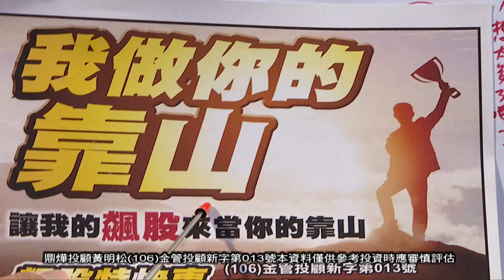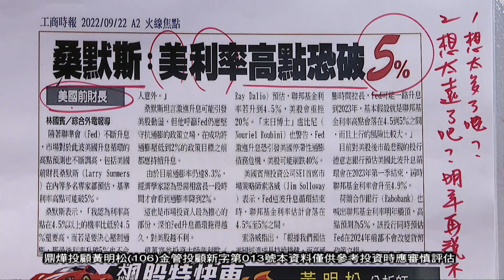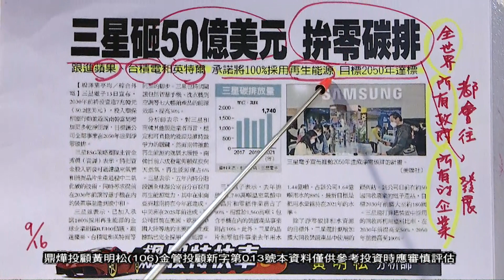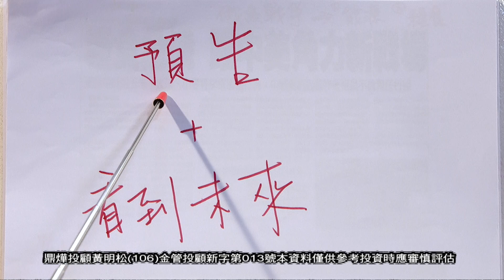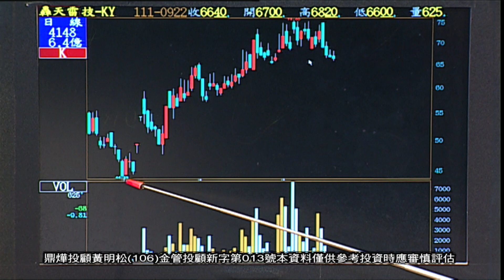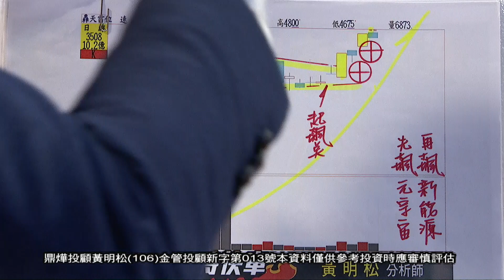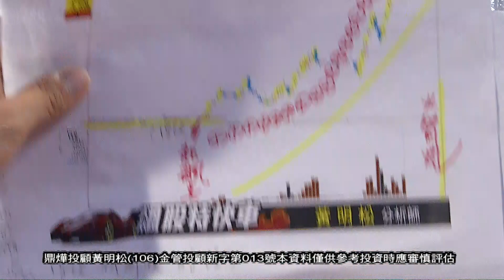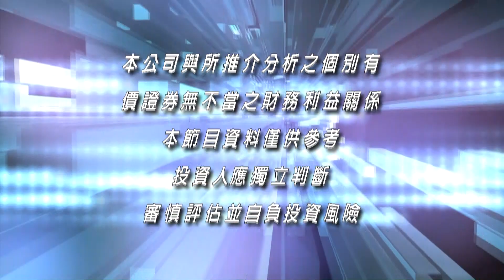20220922飆股特快車 黃明松分析師